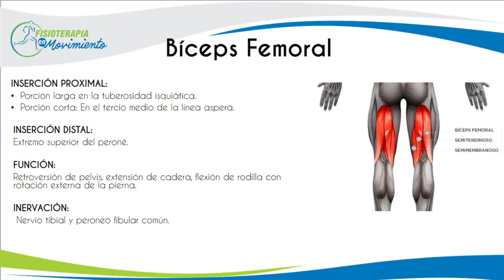Hablemos hoy de VENDAJE NEUROMUSCULAR: Aplicación bíceps femoral.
El vendaje neuromuscular tiene un efecto analgésico sobre el paciente, consigue aliviar el dolor porque la presión de los receptores sensoriales subcutáneos disminuye. El kinesiotape ayuda a conseguir una mayor movilidad tras una lesión ya que mejora la respuesta neuro-mecánica.